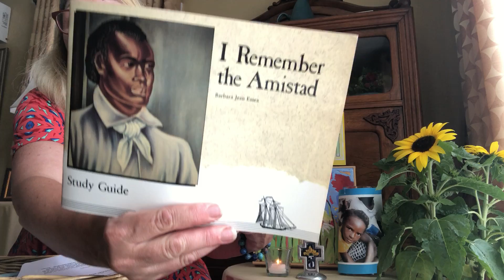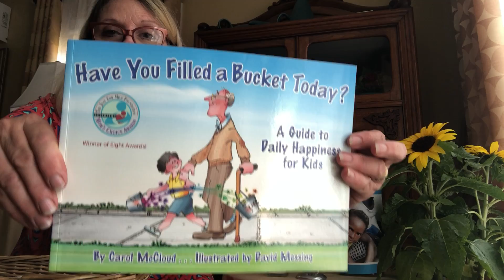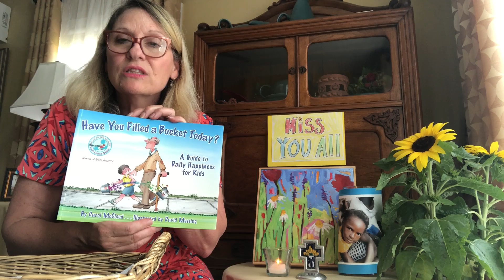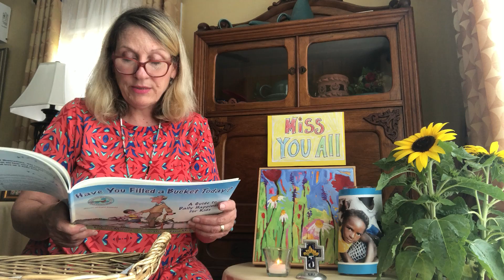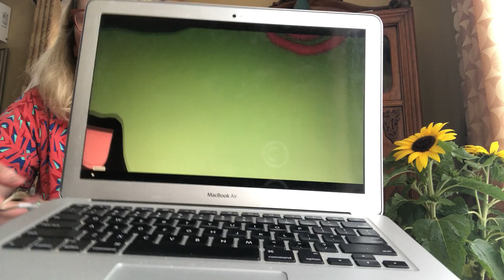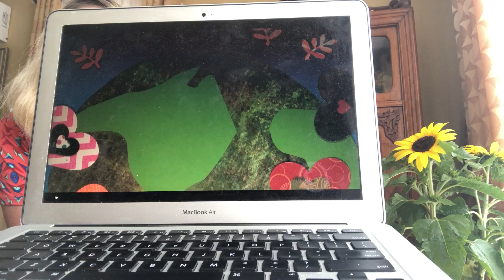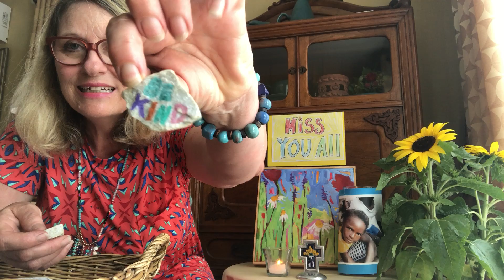Faith at Home Series: Plant Seeds of Kindness!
Parents and children of all ages are invited to Plant Seeds of Kindness and Grow Flowers of Justice and Gardens of Peace!